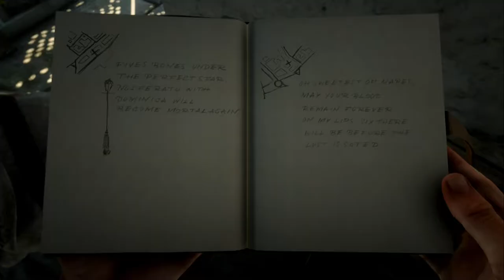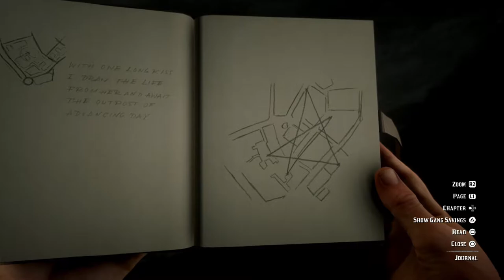Red Dead Redemption 2 - How to Find The Vampire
In order to find the Vampire, the player must find five pieces of mysterious writing that line the walls of Saint Denis. These can be found and inspected in any order by the player, after which the protagonist jots down the text and location in their journal.

The first one is on the southeastern side of the general store.

(Fives bones under the perfect star Nosferatu will become mortal again.)

The second is in the alleyway east of "Fontana Theatre".

(Oh sweetest of napes may your blood remain forever on my lips six there will be before the lust is sated.)

The third is in the alleyway behind the gunsmith, slightly northwest of clue #2.

(With one long kiss I draw the life from her and await the outpost of the advancing day.)

The fourth is in a storage area southwest of the trapper.

(I feed again the blood of life. The circle has begun.)

The fifth mysterious writing is on the northwestern corner of the building south of Doyle's Tavern.

(I drink from the maiden and live again in the dead. The Heart of the ring of blood.)